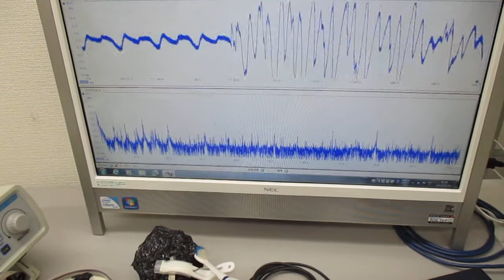超音波プローブの表面弾性波を利用した発振制御システム Ultrasonic-labo